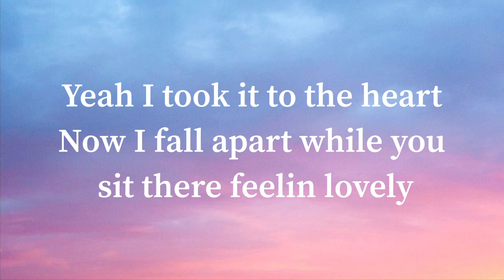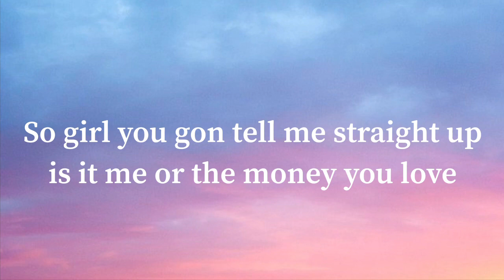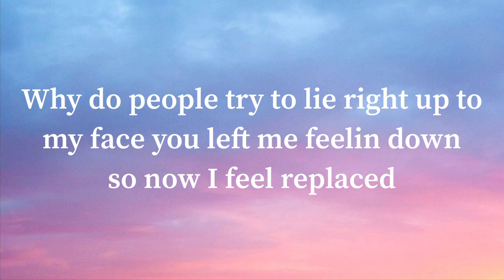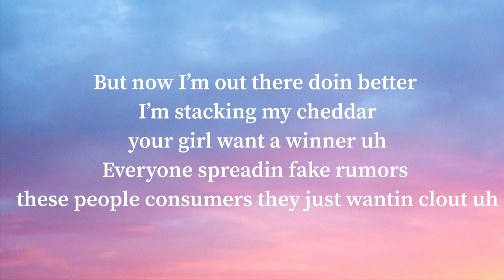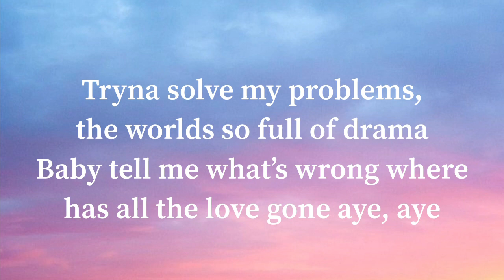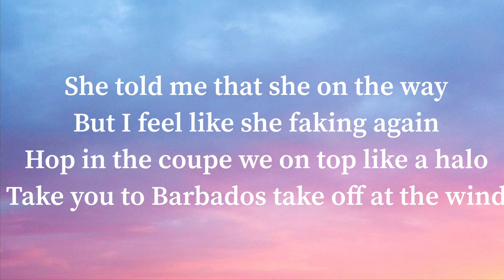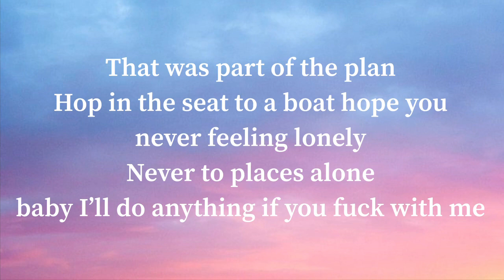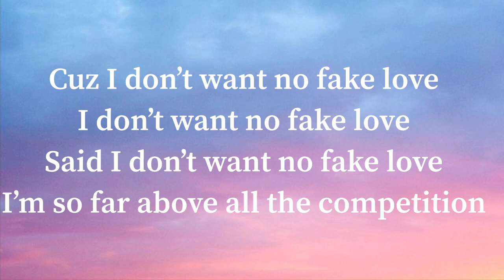Gavin Magnus-Fake Love(Lyrics)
🎵 Gavin Magnus-Fake Love

👉🏽 Gavin Magnus

🎤 Lyrics: Gavin Magnus -Fake Love(Lyrics)

How you gon say that you love me
Girl don’t play wit me that shit just not funny
Yeah I took it to the heart
Now I fall apart while you sit there feelin lovely
Girl why you bein so distant
You got the love that I’m mission
I really hope that we fix this cuz I’m gon be missin yo kisses

[Pre-Chorus]
So girl you gon tell me straight up is it me or the money you love
Yeah this Rollie it cost me a buck I just want your love you make me feel different
So now imma stay reminiscing and keep cookin up in the kitchen
So you could stay sneak dissin while imma run up these digits

[Chorus]
Cuz I don’t want no fake love
I don’t want no fake lovе
Said I don’t want no fake love left mе in the mud but now I stay winnin
Said I don’t want no fake love I’m so far above all the competition

[Verse 2]
I promise you life gon get better
Heart was cold something just like December
Now I’m movin on for the better hope you get my letter I’m broken forever
Why do people try to lie right up to my face you left me feelin down so now I feel replaced

[Pre-Chorus]
But now I’m out there doin better I’m stacking my cheddar your girl want a winner uh
Everyone spreadin fake rumors these people consumers they just wantin clout uh

[Chorus]
Said I don’t want no fake love left me in the mud but now I stay winnin

[Verse 3]
See me I thought we was forever uh
You really thought you was so clever uh
You really left me on my own, now I’m tryna write all of my wrongs
So girl I hope you hear this song, and realize where you went wrong
Why can’t we just get along
In the Stu I be writing these songs
Tryna solve my problems, the worlds so full of drama
Baby tell me what’s wrong
Wwhy where has all the love gone aye, aye

[Pre-Chorus]
I’m hopin that you get the message
Diamonds dancin I really be flexin
What I do people find it impressive it’s sad that you hatin so ima keep pressing
Man I hope these bars teach u a lesson
On your way hope you stay second guessin I’ll just be finessin hope you get the message ay yuh
[Chorus]

[Bridge]
She told me that she on the way
But I feel like she faking again
Hop in the coupe we on top like a halo
Take you to Barbados take off at the wind
I told my baby she know this, I hope you don’t notice
I’m mad she can’t make me her man
She taken again
Give me a chance
That was part of the plan
Hop in the seat to a boat hope you never feeling lonely
Never to places alone baby I’ll do anything if you fuck with me
I got the shit that you want
The best, the diamonds in your rollie
But shawty just pick up the phone lately you been faking on me